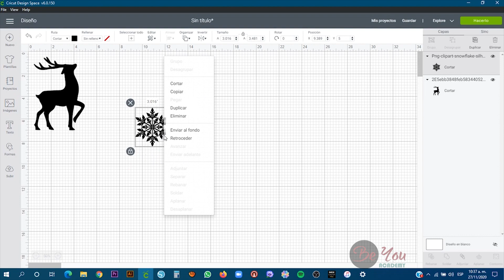🎄 FALDA O PIE DE ARBOL DE NAVIDAD con silhouette Cameo o Cricut | DIY | PRYECTOS NAVIDEÑOS.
✔️ Rotuladores borrables con calor

✔️ Herramienta de botones

✔️ Cricut Maker

✔️ Vinil textil

✔️ Tijera de tela

✔️ Plancha termica mini de cricut

✔️Plancha termica easypress 12*10 de cricut

→ Recibe TIPS con mis podcast 😀